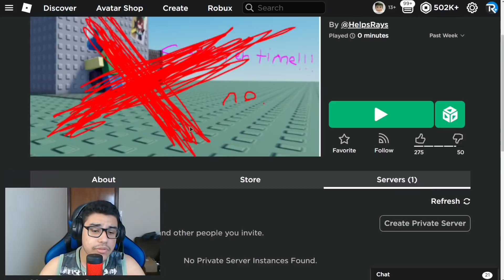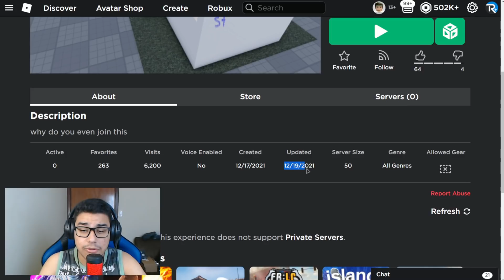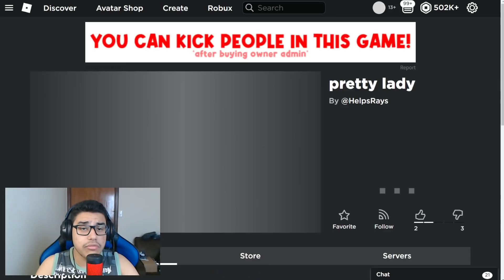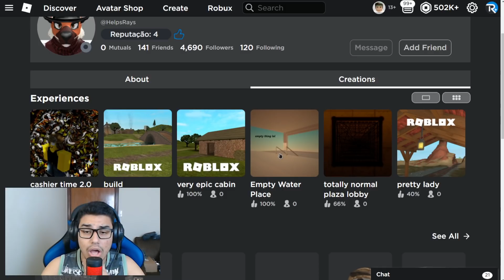JOGO MAIS ERRADO DO ROBLOX!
Jogos errados que essa pessoa criou!